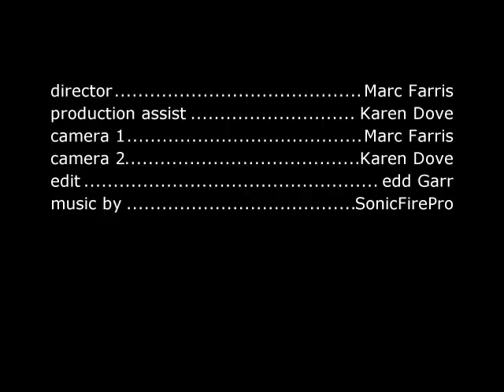Lakeland Pigfest 2018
Lakeland Pigfest held and Sun N Fun Expo Campus.  Such a beautiful day for a BBQ contest, Kids Q, and concert.  Many of places to purchase BQ and vendors and entertainment galore.  Congratulations to all who had their names called.  Thank you for having us.